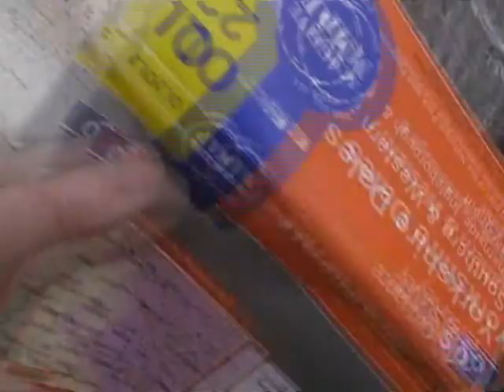Thursday Club Meet 2011 03 10 Littledale and Blea Moor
Starting from Ribblehead we proceeded over the entrance to Batty Wife Cave and followed the track alongside the viaduct and railway past Blea Moor Signal Box into Littledale and on to the entrance to Blea Moor Tunnel. The aqueduct carrying Force Gill Beck over the railway is another small marvel of Victorian engineering. On up the gill we arrive at Force Gill Waterfall. Quite impressive and larger than expected. The walk was quite easy, mostly flat walking on a track, but Ged got a bit overconfident crossing a stream and went "A" over "T" and ended up with a wet bum and dented pride On the return journey the weather turned nasty, and we were pelted with face stinging hail stones. Recovery was made at the Station Inn.